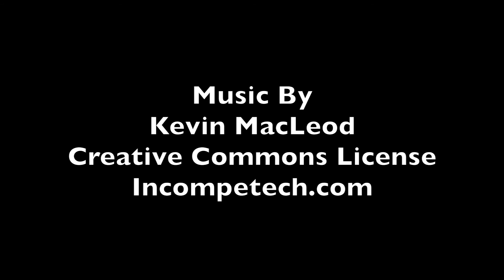Yoshi's Plush Island Episode 6- "Little Friend or Foe?"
Yoshi and friends has reached the first Koopa castle! But with a little help from an unlikely friend or foe? But will Yoshi defeat what stands in his way of reclaiming his island!?!?